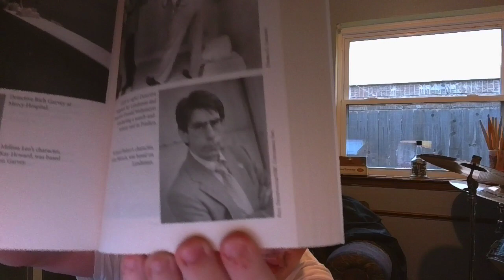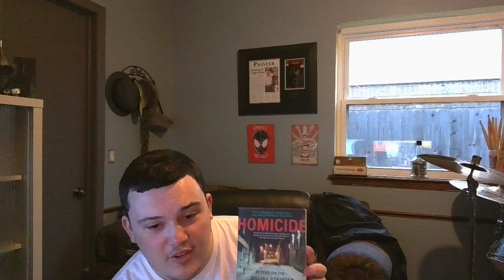What I Read in February (Books + Manga?)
Here I am, back at it again with another one of these. I was initially not going to do it, but here I am. I talk about books that I read this month (spoiler: there weren't many) and I even might have read a manga in the mean time. I guess I'm joining in on the trend now.

What did you think? What did you all read?